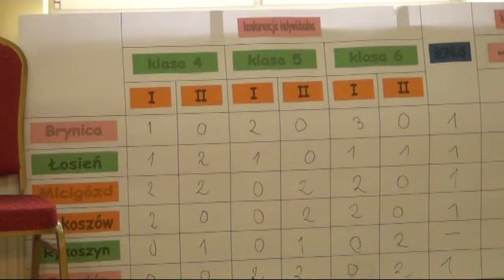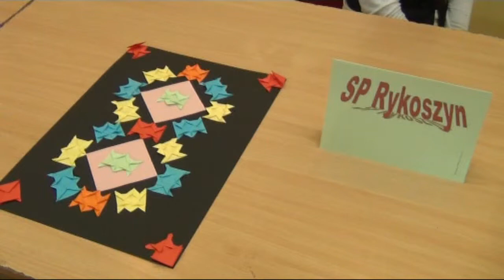IX Gminny Konkurs "Matematyka inaczej" - 12 grudnia 2013 Piekoszów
12 grudnia w Gminnym Ośrodku Kultury w Piekoszowie miała miejsce jedenasta edycja Gminnego Konkursu Matematycznego pod hasłem "Matematyka inaczej". Blisko 20-stu uczniów z klas IV-VI ze szkół z terenu gminy zmagało się z matematycznymi zagadnieniami... Jednak zwycięska szkoła mogła być tylko jedna...